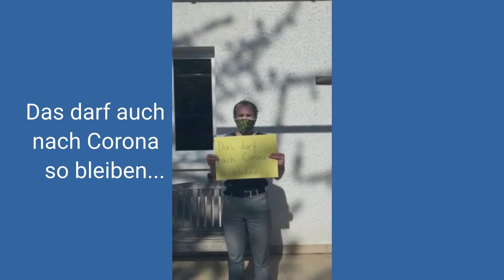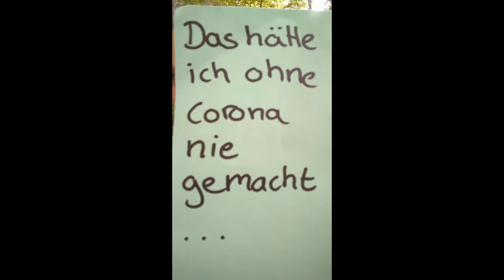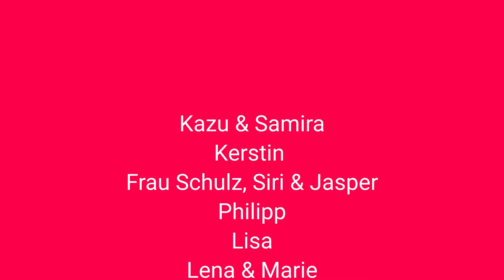C Statements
C Statements – Vom Vermissen, Gewinnen, Hoffen und Vorfreuen☺